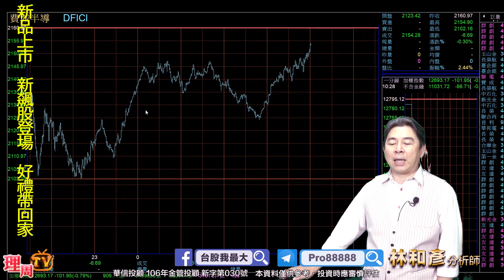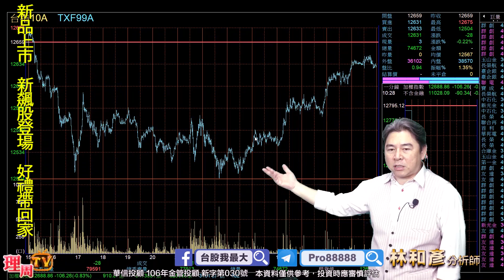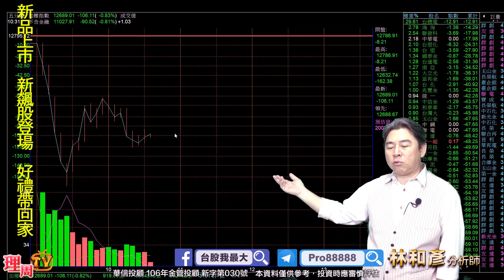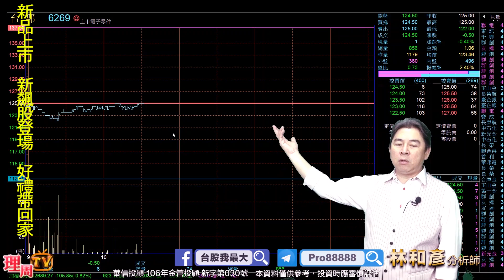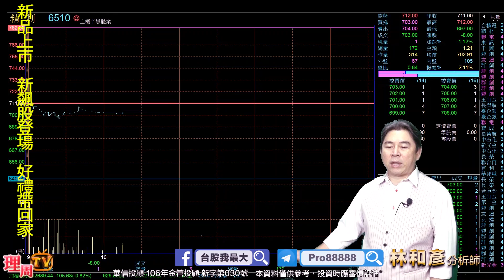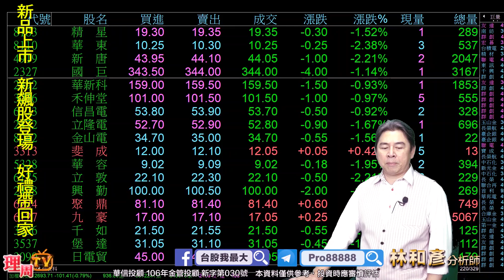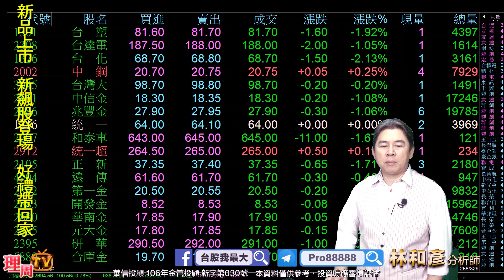周TV-20200922 盤中-林和彥 時間密碼／川普的選舉行情..疫情升溫恐慌殺盤掌握買點..5G(穩懋 精測 京元電) 臻鼎 原相 旺宏 國揚 聚和 玉晶光